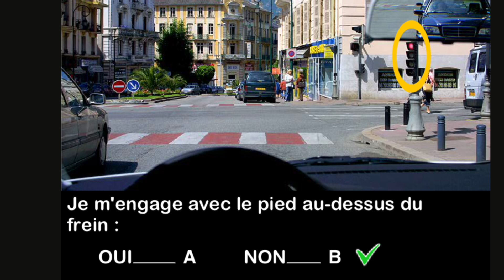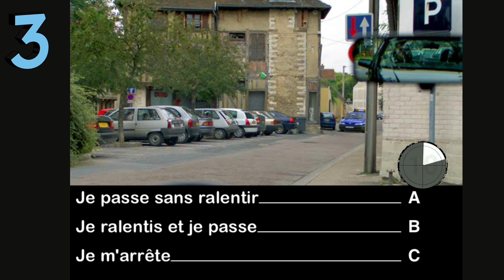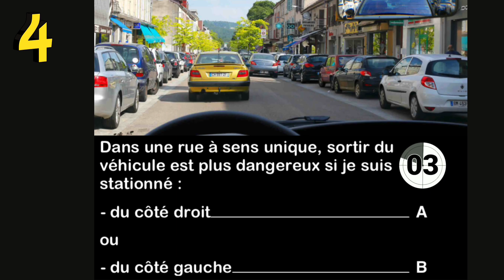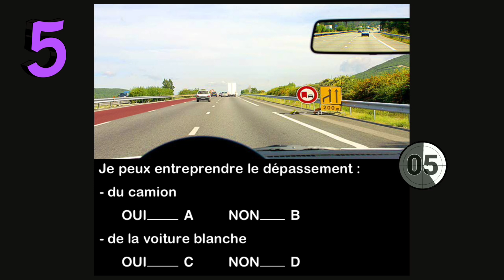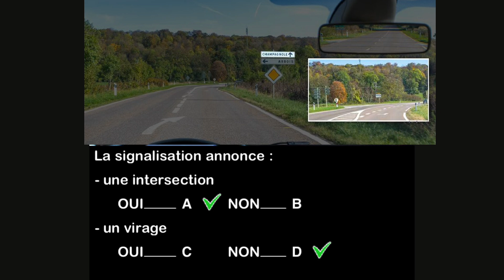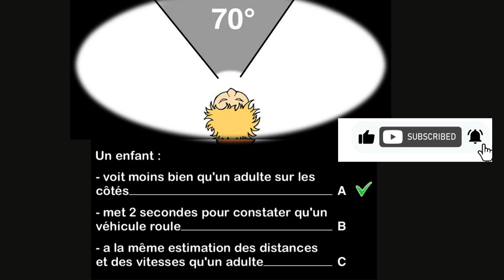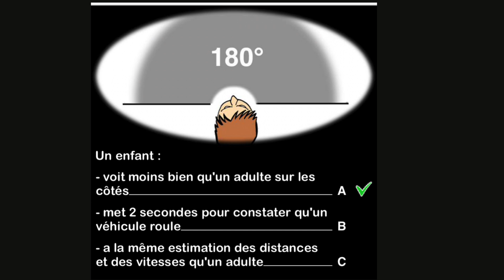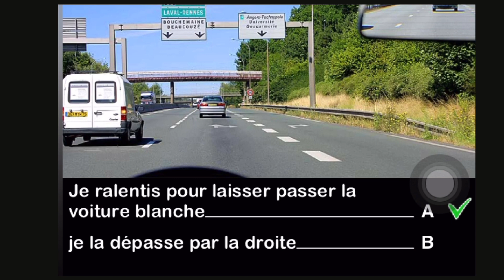Code de la route 2024 | Series | En Anglais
Entraînement Code de la route | General | En Anglais
Code de La Route in English series | 10 questions with
answers and explanation
Code De la route in France
Code with answers and explanation
Take this 2023 Highway Code test with correction to best prepare for the exam.
The 10-question format allows you to stay focussed longer by assimilating the most important notions of the
Highway Code.
Faites ce test du Code de la route 2023 avec correction pour vous préparer au mieux à l'examen.
Le format de 10 questions vous permet de rester concentré plus longtemps en assimilant les notions les plus importantes du Code de la route.